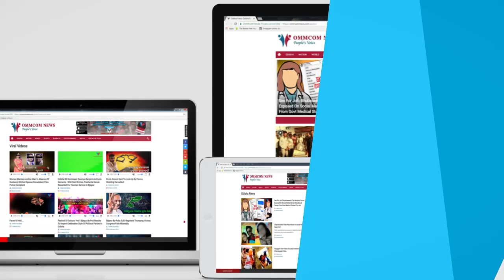Strawberry Cultivation Brings Sweet Success To Malkangiri's Bonda Brothers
Narasingha Muduli, Customer